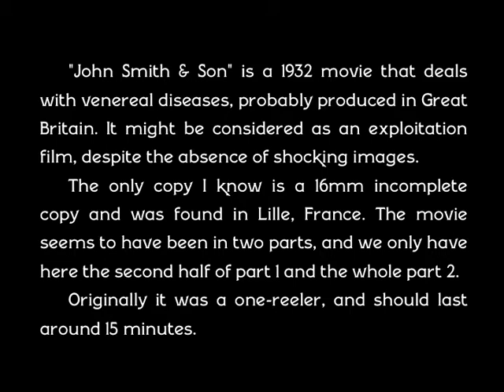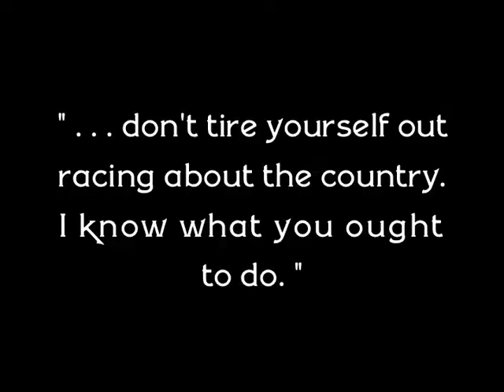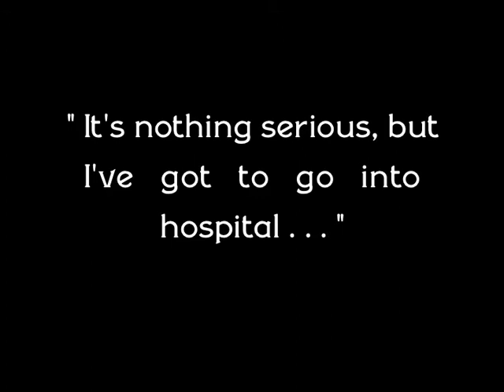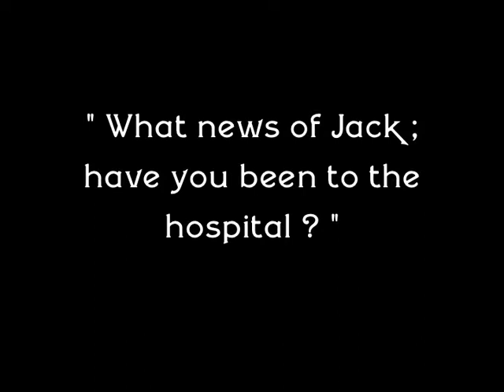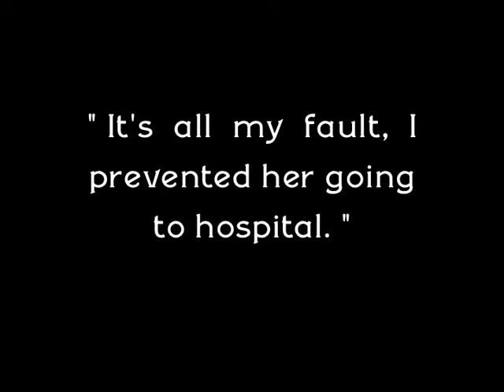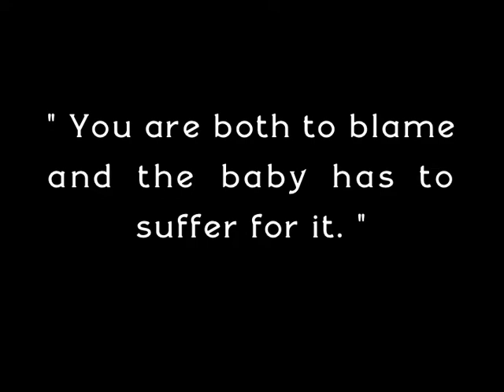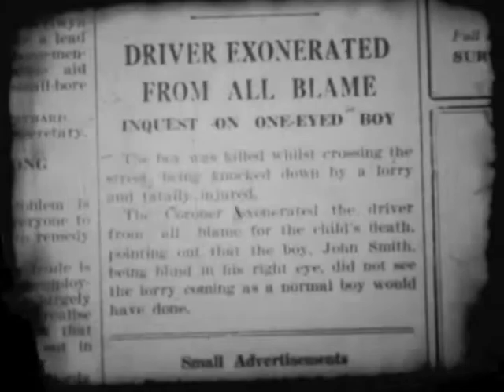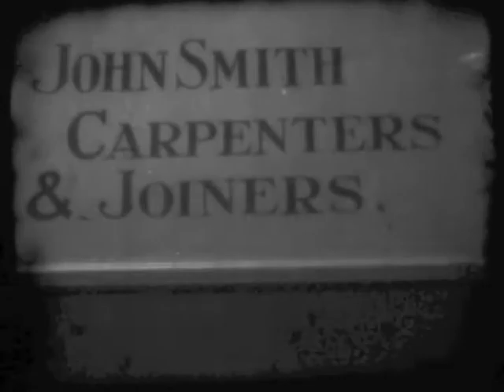John Smith & Son (1932) [Educational/Lost Exploitation Film/Venereal Disease] Rene Ray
This movie was released in 1932.
Director and most the players remain unknown for the beginning of the movie is still lost. A BFI notice, which is the only reference of this film on the net, only says that it was produced by H. Bruce Woolfe and stars Rene Ray. I'm almost sure that John Smith is Paul Kelly, but not totally. If it is, it might be the first movie he did after getting out of jail, which would explain why he was forced to accept to play in this ultra low budget film, finding work nowhere else.